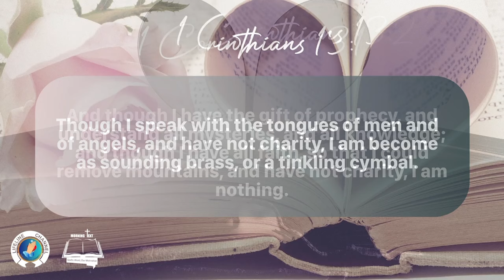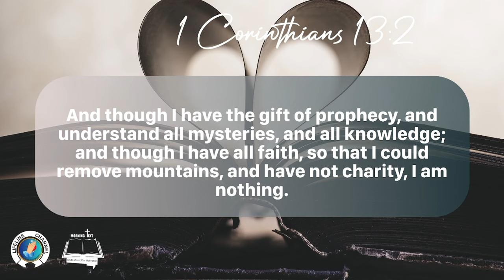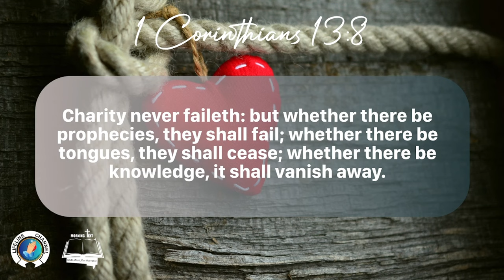Morning Inspiration and Bible Verse (1 Corinthians 13:1-8) Tuesday, December 12, 2023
1 Corinthians 13

Though I speak with the tongues of men and of angels, and have not charity, I am become as sounding brass, or a tinkling cymbal.

2 And though I have the gift of prophecy, and understand all mysteries, and all knowledge; and though I have all faith, so that I could remove mountains, and have not charity, I am nothing.

3 And though I bestow all my goods to feed the poor, and though I give my body to be burned, and have not charity, it profiteth me nothing.

4 Charity suffereth long, and is kind; charity envieth not; charity vaunteth not itself, is not puffed up,

5 Doth not behave itself unseemly, seeketh not her own, is not easily provoked, thinketh no evil;

6 Rejoiceth not in iniquity, but rejoiceth in the truth;

7 Beareth all things, believeth all things, hopeth all things, endureth all things.

8 Charity never faileth: but whether there be prophecies, they shall fail; whether there be tongues, they shall cease; whether there be knowledge, it shall vanish away.

9 For we know in part, and we prophesy in part.

10 But when that which is perfect is come, then that which is in part shall be done away.

11 When I was a child, I spake as a child, I understood as a child, I thought as a child: but when I became a man, I put away childish things.

12 For now we see through a glass, darkly; but then face to face: now I know in part; but then shall I know even as also I am known.

13 And now abideth faith, hope, charity, these three; but the greatest of these is charity.